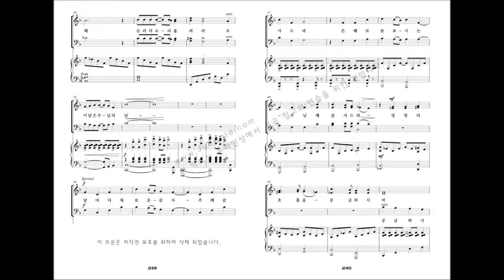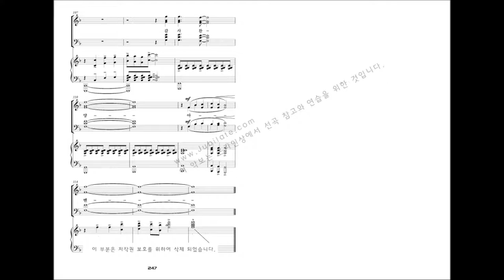[베스트 성가모음 3집] 28.Joel Raney '새로운 감사'